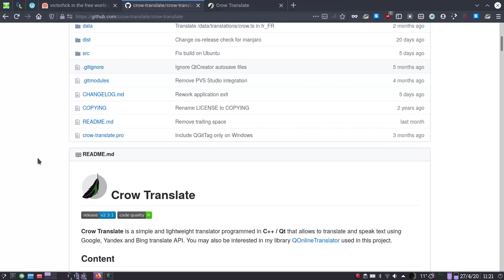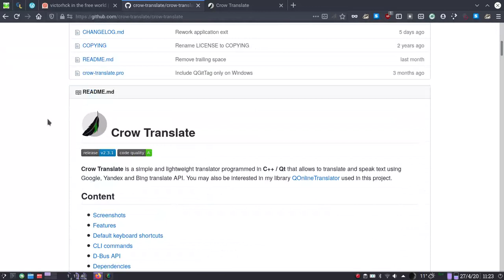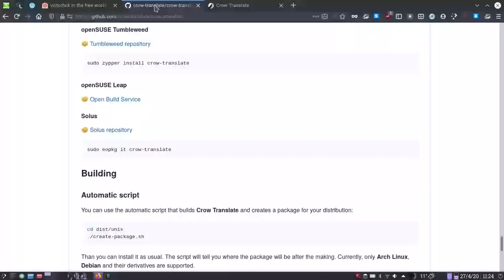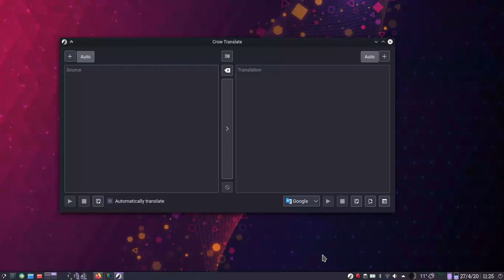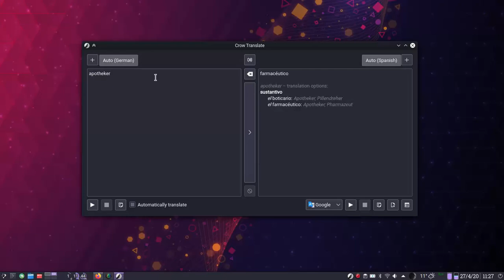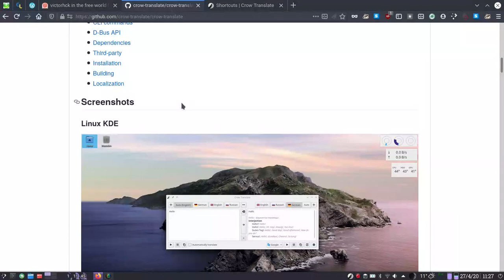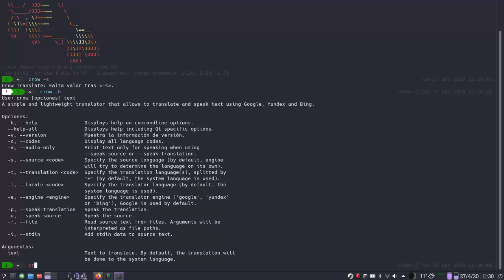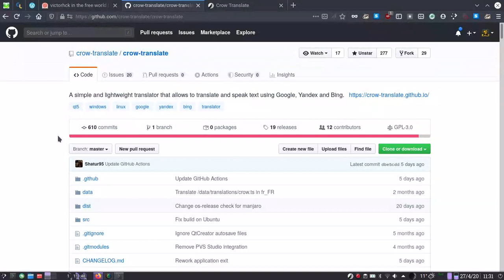Un vistazo a crow-translate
crow-translate es una aplicación de software libre, ligera y sencilla que nos ayudará a traducir texto en varios idiomas.